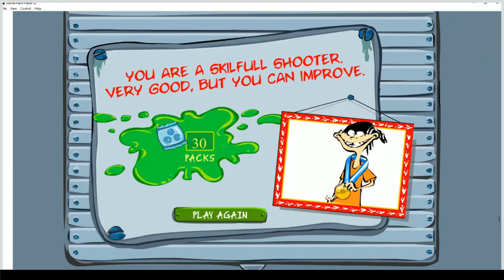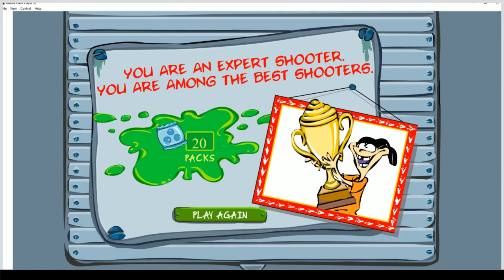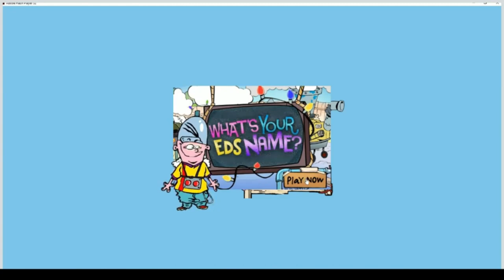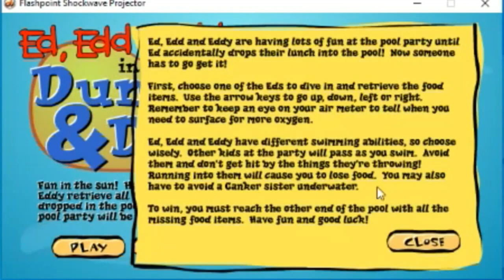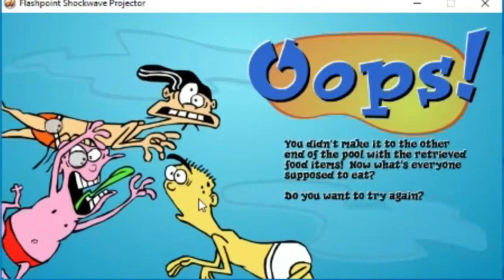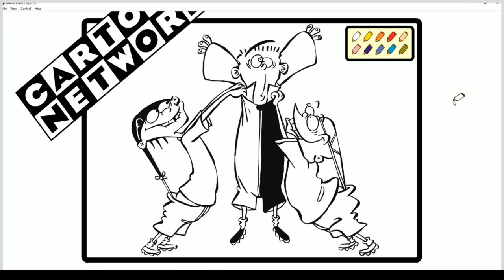Playing the Weirdest Ed Edd n Eddy Games in 2023 #2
Hey everyone welcome to the channel. My name is Gavin Marquis Prime in this video. I will be playing the Weirdest Ed, Edd 'N Eddy in 2023 So Enjoy!